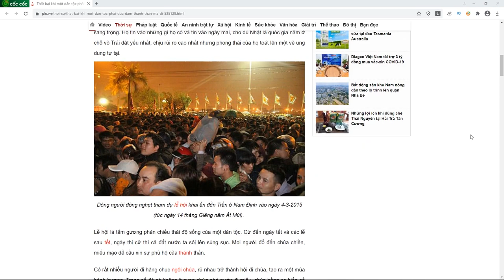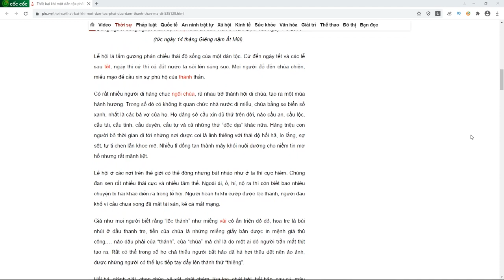Giải đáp Thiền Tông 28-02-2021: Phật tử Đặng Thị Hậu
Giải đáp Đạo Phật Khoa Học Thiền Tông ngày 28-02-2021